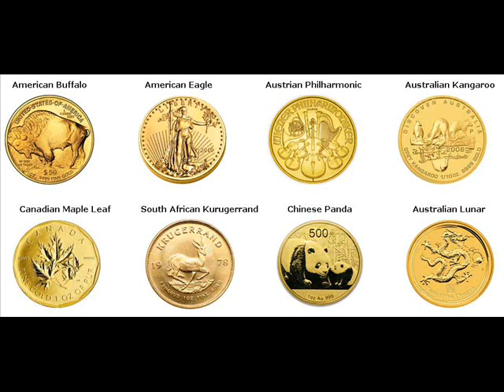Gold Bars For Sale Dudley Huntingdon Pennsylvania